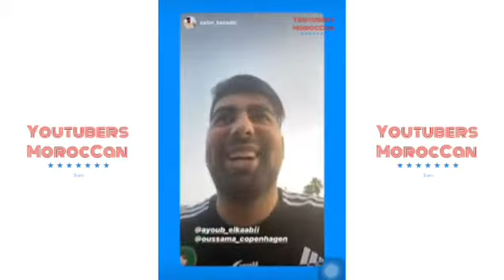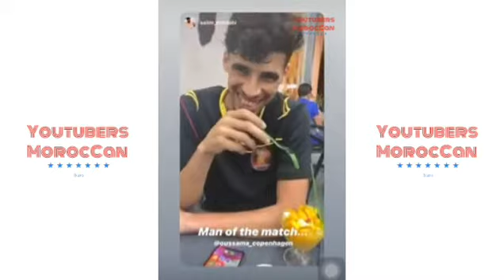Oussama Copenhagen et ayoub elkaabi خالقها مع الكعبي 😎😎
《 SOCIAL MEDIA YOUTUBERS MOROCCAN 👇》

《HASHTAG》